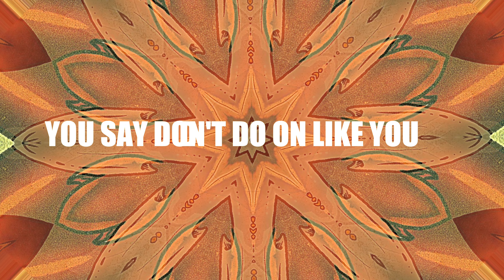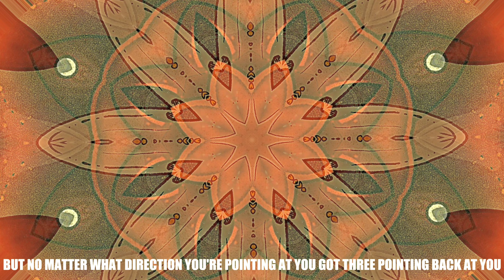Campbell and Johnston - Righteous (Lyric Video)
Campbell and Johnston - Righteous
Written by: Christine Campbell & Blake Johnston
Lyric Video Editing- Paul MacRae